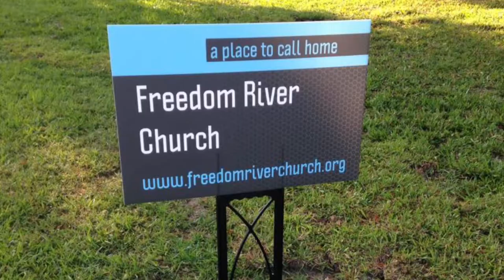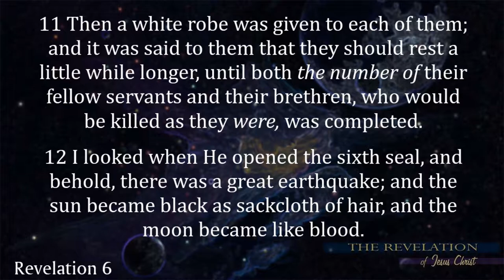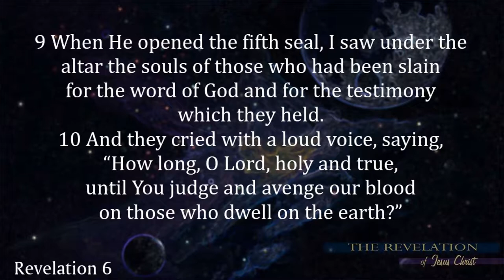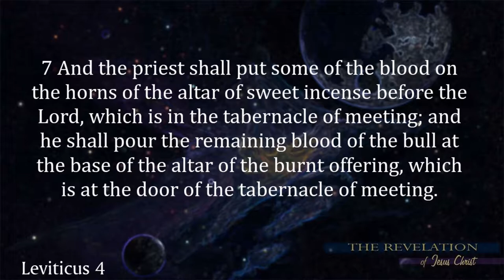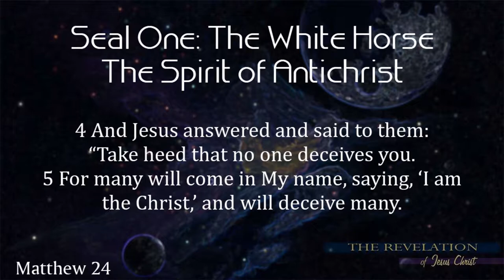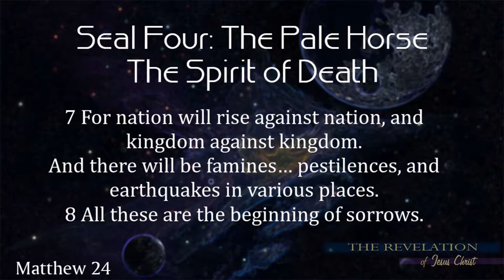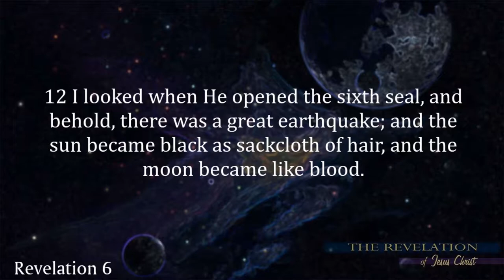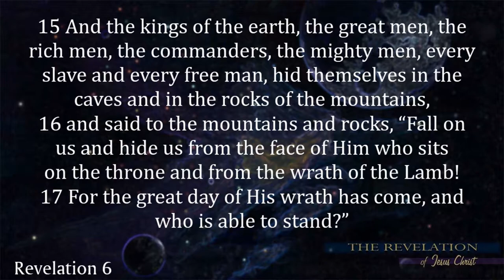Freedom River Church Sunday Message 9/9/18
The majority of the book of Revelation is the unveiling of one seven year period known as the Tribulation. The season begins with the breaking of the first four seals that reveal the four horsemen of the Apocalypse. When the seals are broken one by one, restraint is increasingly removed from the Earth. Vile human passions are given free reign, and the Earth reaps the full harvest of man’s sin.

Seal Five: Souls under the Altar - Brutal ____________________ 6:9-11
John’s attention has been glued to earth as he watched four horsemen thunder out of Heaven and over the Earth. Now he hears a shout behind him. As Jesus breaks the fifth seal, John turns away from the scene on Earth to see souls under an altar in Heaven.
(9a) – …“under the altar the souls”… John sees a vision of those who will be martyred for their faith in Christ. They are viewed under an altar. The altar is most likely the Brazen Altar of the Tabernacle used by Moses in the wilderness wanderings (Leviticus 4:7) and
later in the Temple of Israel. These souls will be seen in greater detail in chapter 7.
(9b) - …“slain for the word of God, and for their testimony”… - These are folks that receive Christ after the Tribulation begins. How will they be saved? The same way we are - by faith in Christ. There is no other way!
(10) - …“How long…not judge and avenge our blood”… - Notice: The question was not whether God was going to avenge, but how long are You going to allow this injustice to continue?
(11) - …“white robes were given to them”… - Jesus first comforts them and then informs them that others will die too.

Seal Six: The Spirit of Anarchy - Blind __________________ 6:12-17
It doesn’t take long for God to keep His promise of judgement.
(12) - …“there was a great earthquake”… - Both Jesus and the prophet Joel have predicted earthquakes in their prophecies about the last days (Matthew 24:7; Joel 2:10). What John sees is a mega-quake; a massive shifting of the earth’s surface. Dust and smoke from the earthquake could block out the sun for a while. A black shroud covers the earth.
(13) - … “stars of heaven fell”… - John sees stars- heavenly bodies such as asteroids and comets- fall to the earth. Not all the stars fall, because some are still in place later in Revelation 8:12. Jesus spoke of the same disaster in Luke 21:11 as He spoke of great
signs from heaven.
(14) - … “heaven departed as a scroll”… - The universe begins to come apart at its hinges. The violent upheaval in the atmosphere will likely be caused by the impact of meteors. These events will alter the surface of the earth. The most stable of earth’s features- huge mountains- are moved or destroyed. Nothing is secure.
(15) – In the days of the sixth seal judgement, men and women will want to die. They will beg to die. The very earth leaders who frightened the people under the fifth seal are now themselves frightened to helplessness and despair.

 Kings of the earth – Rulers that occupy the thrones of leadership over governments of the world.
 Great men – High officers that are officials of the state. (Senators, Congressmen, Parliament, Proletariat, and the like)
 Rich men – money won’t buy everything!
 Commanders – Commanders of armies and leaders of warfare will tremble like children. You ain’t seen terrorism yet!
 Mighty men – Those of great strength who appear to be strong and great in the sight of men now have no power to stand against God.
 Slaves – Men who think they are insignificant are not so insignificant as to escape the judgement of God.
 Free men – Men who regard themselves as free, masters of their own fate, will find the true Master of fate.
From top to bottom, all will be under judgement and fear. There is no escape!

(16) - … “the face of God and the wrath of the Lamb”… - At this point atheism leaves the earth. There will be no denial that there is a God in Heaven. The gentle Lamb of the Gospels has become the Lion of Judah!
(17) - … “and who shall be able to stand”… - The people believe the world is about to end, but it’s not the end. In fact, things will get much worse before the end.